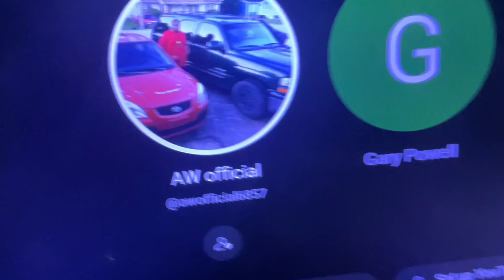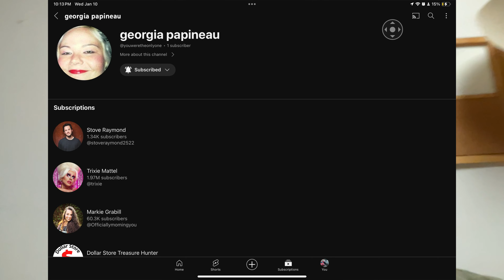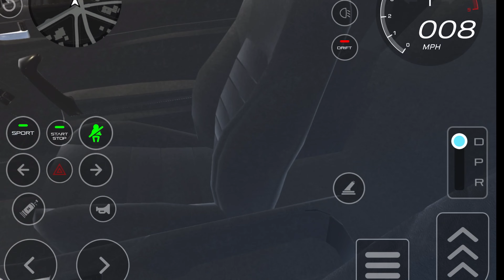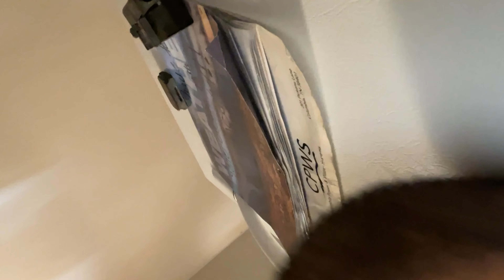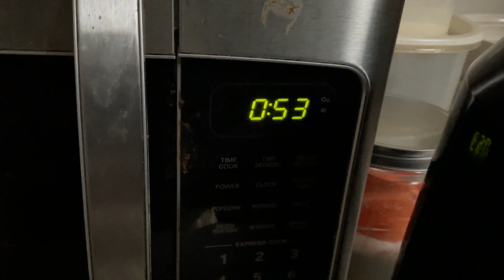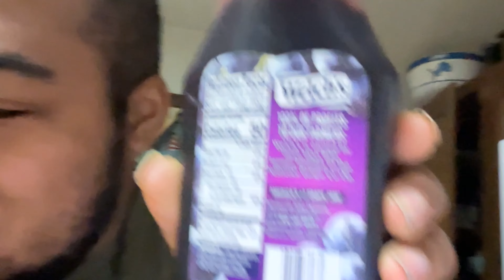If we were rich, what cars we would drive, luxurious issue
We’re about to win like we are in it.